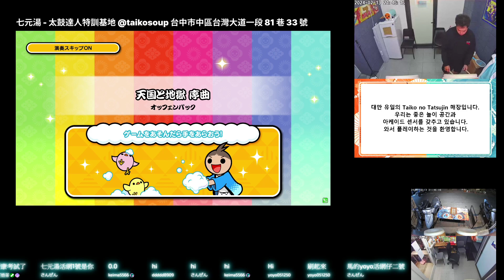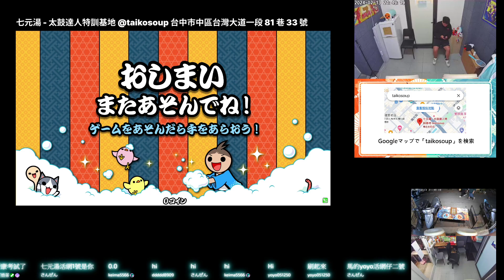天国と地獄 序曲 おに ★6 1.2倍速 フルコンボ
天国と地獄 序曲
おに ★6
1.2倍速
フルコンボ
スコア：964860
良：514
可：49
不可：0
連打数：171
最大コンボ数：563